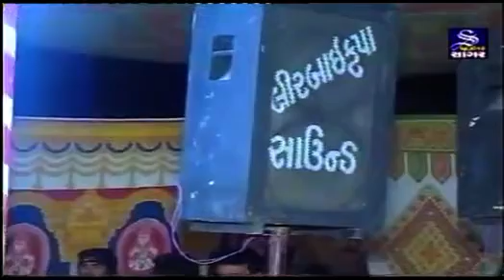બાલા જોગણી - હરસુખમહારાજ - Bala Jogani - Harshukhgiri Goswami - Santvani Bhajan - Torniya Santvani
Album:- Bala Jogani
Singer:- Harshukhgiri Goswami
Type -  Live Santvani Bhajan

Studio Sagar
Sabscribe to the chaneland watch daily bhajan jokes lokvarta lokget and cultural videos

In This Chennel You Will Find Ramdasji Gondliya ,Laxman Barot ,Devraj gadhvi { Nano Dero } , Harshukhgiri Goswami , Mayabhai Ahir , Parsotampari Goswami , Kirtidan Gadhvi Yogeshpuri Gosvami , Bhikhudan Gadhvi And Many More Famous Artist Of Gujrat